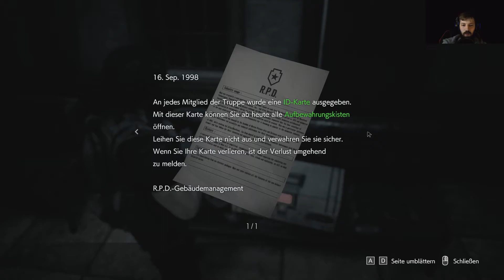Resident Evil 3 - #08 - Willkommen im RPD